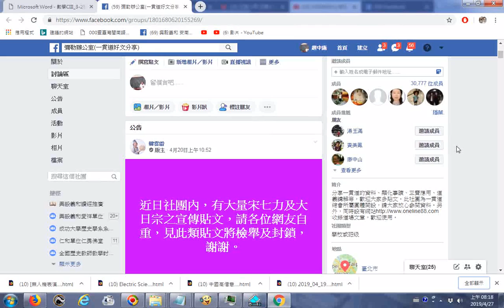20190427彌勒辦公室一貫道好文分享